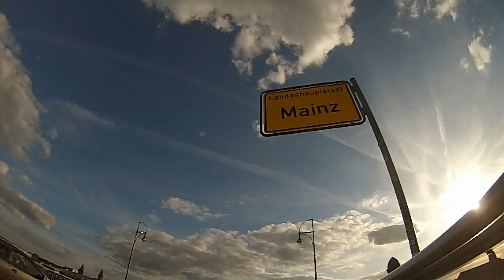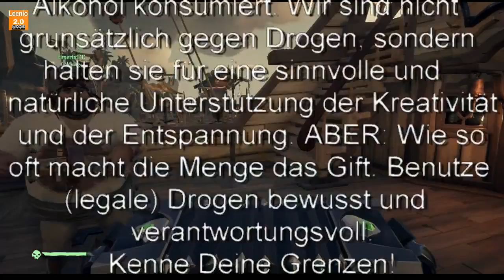Radiopiraten - Der Grogtalk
YARRR Ihr Landratten!

Vielleicht habt Ihr es schon bemerkt, wir haben uns ein wenig in die See der Diebe verliebt. Das unserer Meinung nach beste Coop-Social-Gesellschafts-Whatsoever-Game, welches es derzeit unter den elektronischen Spielen gibt. Ein Teil dessen, was wir schon erlebt haben, könnt Ihr in unserem Archiv auf unserem Youtube-Kanal sehen.

Und auch diesen Freitag stechen wir wieder in See. Diesmal wieder live on air, und Ihr könnt dabei sein! Im Studio oder im Twitch-Chat! Das Spiel begrenzt die Gruppengröße auf 4 Leute. Sollten wir also mehr als 4 mit einer Spiellizenz sein, so tauschen wir einfach ab und an ein wenig durch. Aber natürlich darf jeder im Studio mitreden!

Warum man "Lass uns mal kurz eine Runde drehen" bei diesem Spiel mit Vorsicht genießen sollte, warum man Kinder mit 5 Jahren keine MMOs spielen lassen sollte, und ob sich die Bundesliga einen Gefallen getan hat, dass man Gelbe Karten einfach ungeschehen machen kann, indem man sie ignoriert: Alles das sind Themen, die wir bei Sea of Thieves so haben können. Ihr seht also: Ganz normale Leenio-Kost. Alles kann, nichts muss. Bei einem schönen steifen Grog! ARRR!

Wir sehen und hören uns!